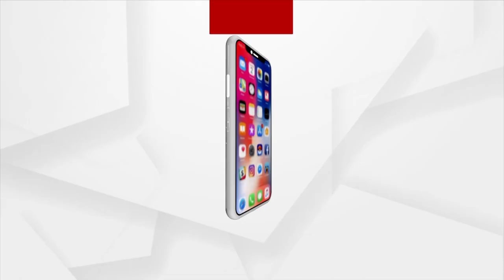ରଥଯାତ୍ରା ମହୋତ୍ସବ: ଗୀତଗୋବିନ୍ଦ ପ୍ରେମରେ ଜଗନ୍ନାଥ